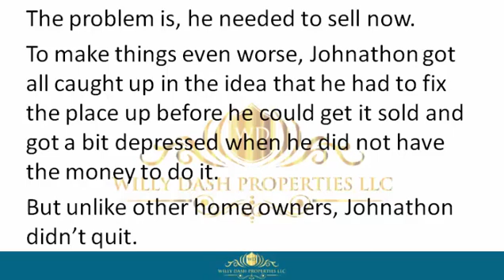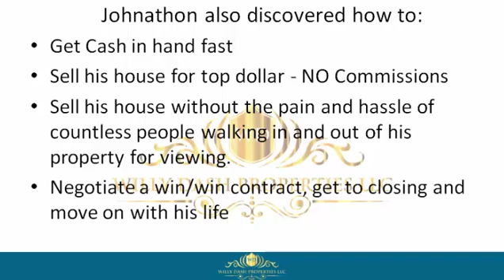how to sell my house in palm beach shores town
how to sell my house in palm beach shores town If you are looking for how to sell my house in palm beach shores town, then watch this video to learn everything you need to know about how to sell my house in palm beach shores town